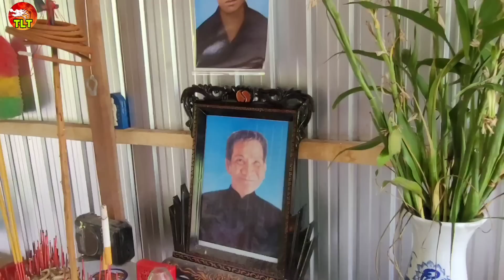Ớn lạnh người đàn ông vừa chết hiện hồn về kêu mọi người khiến ai cũng rợn tóc gáy